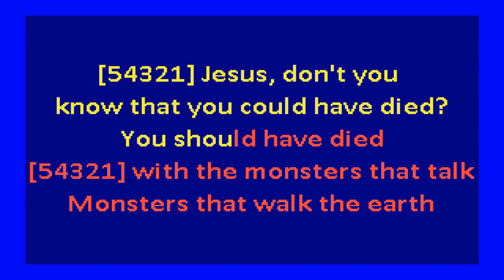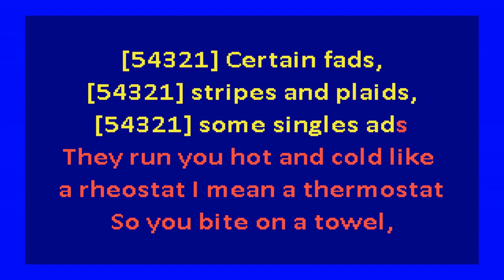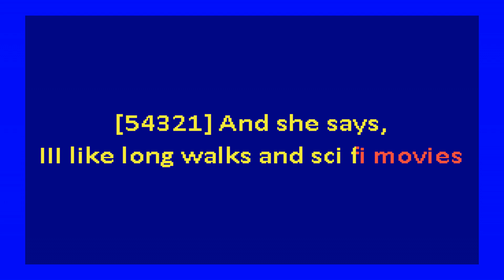andrew bird - fake palindromes (karaoke)